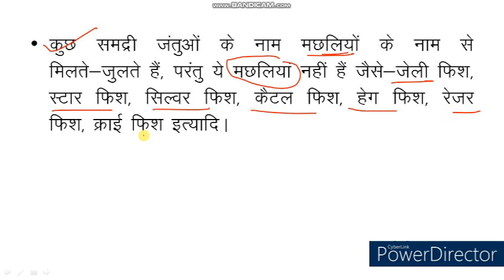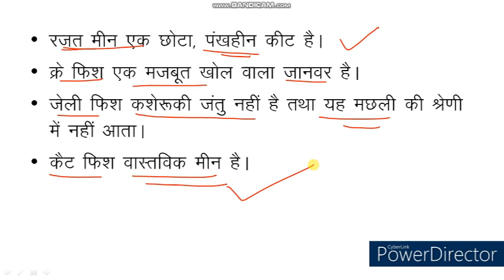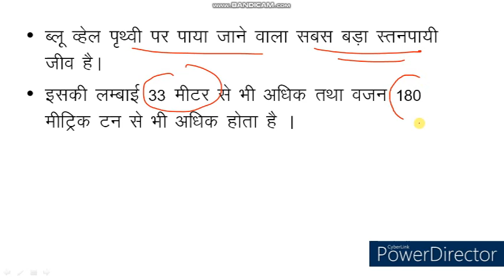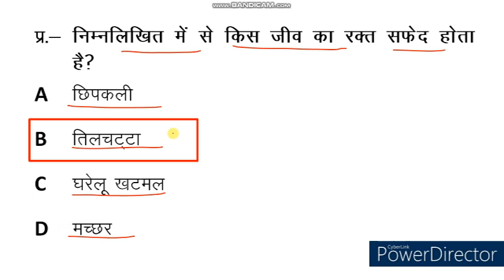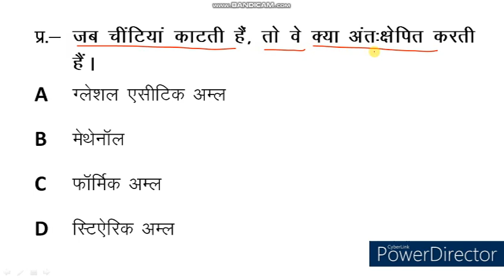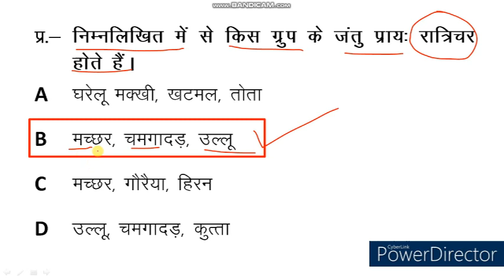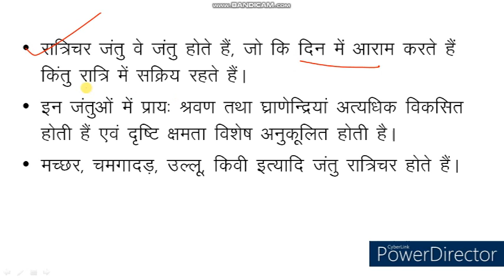Science Quiz। Science MCQ । Science Objective Type Question & Answer। PKGURUJee